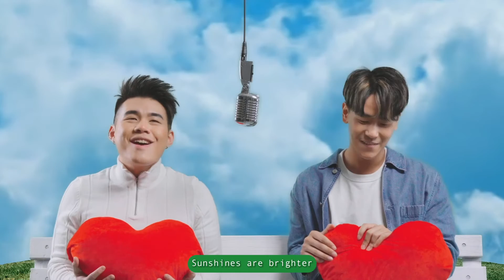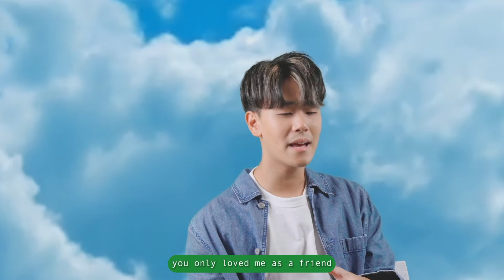Re-License To Cry: "better" by Dominic Chin & Sherman Zhuo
Dear Sherman,

What a kind & warm spirit you are, Sherman! I remember when you used to work at Lush99.5 as an intern & you featured me as one of the guests talking about my favourite songs, and you freaking asked me for singing tips but this whole time YOU NEEDED NO HELP AT ALL LOL. You really are such an skilful singer with a genuine heart, I wanna thank you for being on this track with me & being a friend all these years. I'm always rooting for you!

我永远支持你，偶像!!!

Credits:
Art direction, photography & videography by FRAME THE FOLKS
Campaign planning, management, digital art & video post production by This Projective
Studio & equipment rental by JustRentLah
Fashion styling by Gabby G
Special thanks to Samson Sim & Mikelle Chin

Written by Dominic Chin
Performed by Dominic Chin, Sherman Zhuo
Arranged & Piano by Michael Brandon Chen
Special thanks to Lee Ann Gie
Mixed by Evan Tan
Mastered by Adam Shah
Distributed by Umami Records